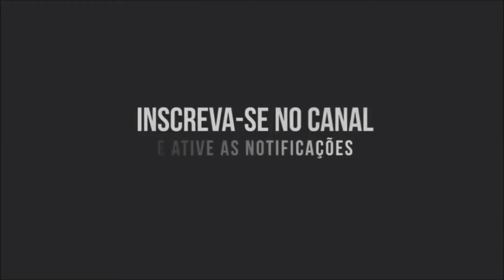JADE PICON ESBANJA CORPAÇO SARADO DE FIO DENTAL E COLECIONA ELOGIOS POR BELEZA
em registro recente, a influenciadora Jade picon, de 21 anos, elevou a temperatura nas redes sociais ao exibir toda a sua beleza e sensualidade ao posar natural curtindo o calor das praias do Rio de janeiro. Na ocasião, a estrela de 'Travessia' ostentou a sua barriguinha sarada para as lentes da câmera e conquistou mais de 500 mil curtidas dois internautas. Ainda sobre a sequência de cliques, Jade picon exibiu suas curvas dançantes e beleza natural com um biquíni estilo 'zebra', além de encantar com o seu bumbum redondinho e abdômen trincado para os registros divulgados. Nos comentários, choveram elogios para a aspirante a atriz "Essa mulher sabe arrasar com o meu coração", escreveu uma fã da influenciadora primeiramente."Jade picon é simplesmente perfeita", destacou outra admiradora."O corpaço de milhões da Jade picon", enalteceu mais uma internauta, dentre várias mensagens carinhosas para a estrela da nova superprodução das nove da TV Globo. Vale destacar que, segundo o Observatório da Televisão, Jade Picon deverá embolsar cerca de R$ 60 mil reais mensais (sem merchandising) como contratada da TV Globo. Com as ações publicitárias durante a novela assinada por Glória Perez, o ganho da ex-BBB poderá ser até de R$ 240 mil por mês.